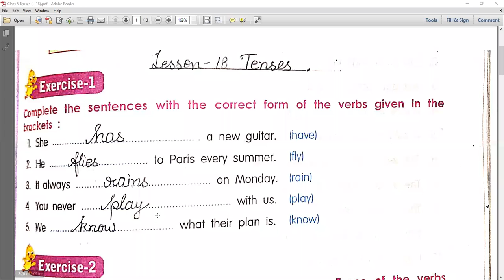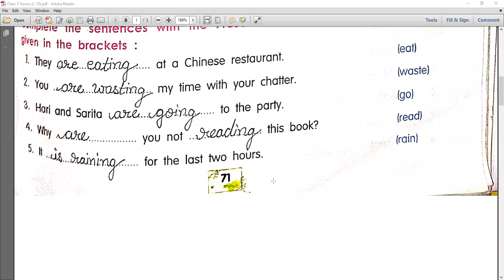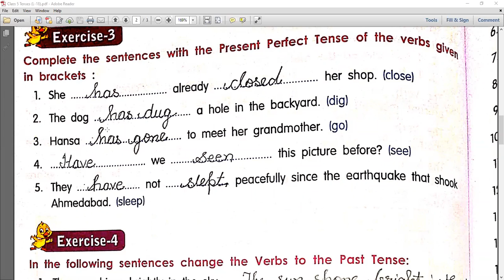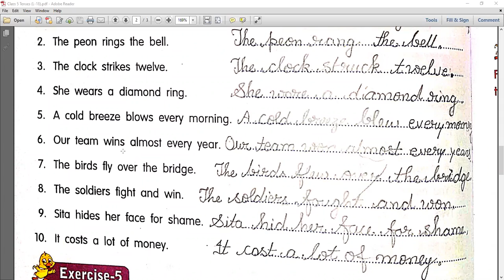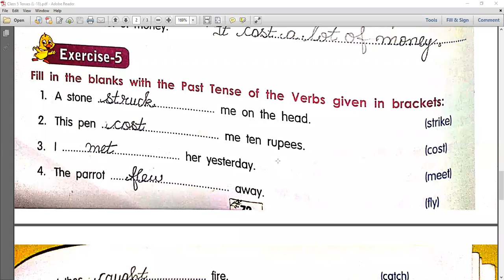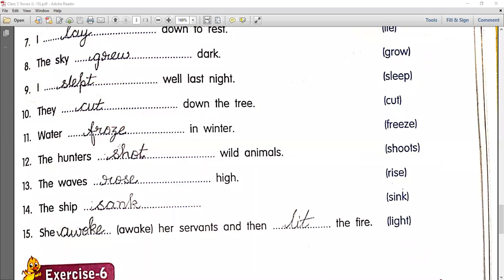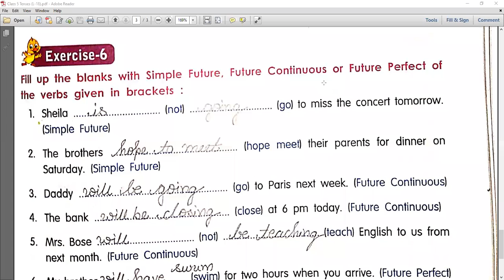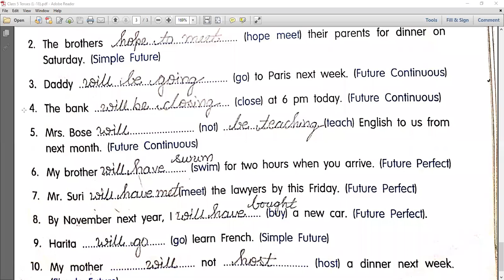Tenses (Exercise) - Part 8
Class - V - English (II) - Online Class 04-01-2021 by Rashmi Ma'am